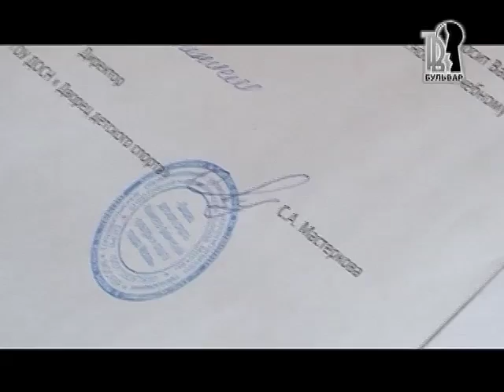Звезды большого города. Светлана Мастеркова.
Светлана Мастеркова. часть 2.